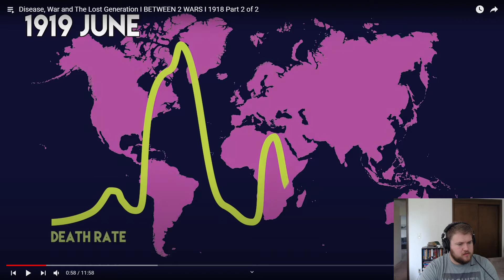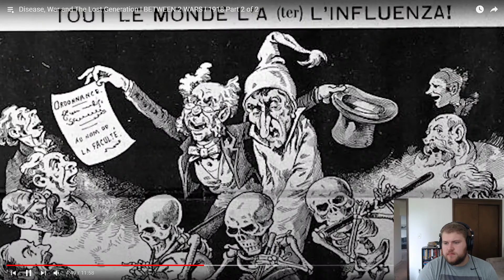Historian Reacts: Disease, War and The Lost Generation I BETWEEN 2 WARS I 1918 Part 2 of 2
Welcome back to another episode, today we look at the second part of 1918 by TimeGhost History and the effects of the Spanish Flu and how it changed the world as we know it. The link to the original video